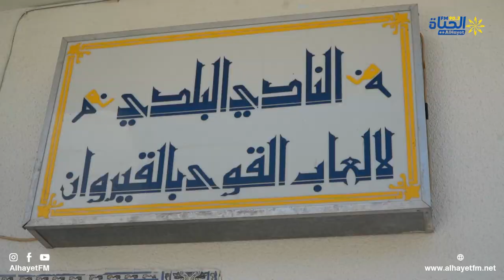متابعة لزيارة وزير الشباب والرياضة لولاية القيروان